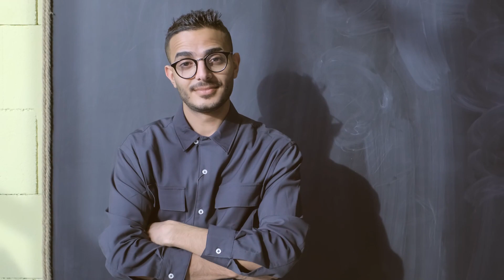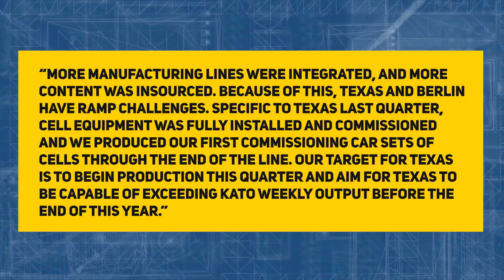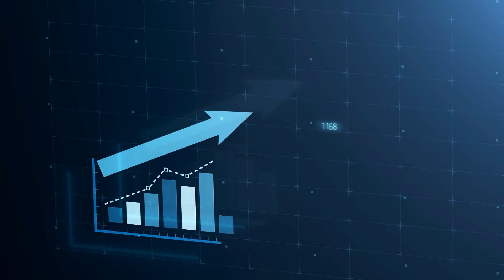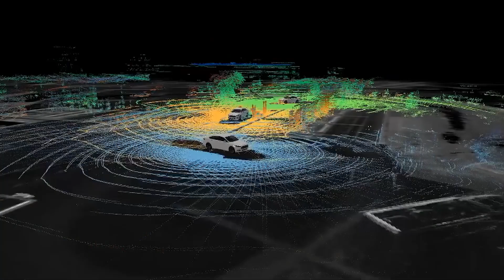REVOLUTIONARY New Tesla Battery! ELON MUSK Reveals High Tech Battery To DRASTICALLY DROP EV Prices!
In a recent announcement, Tesla announced that it would start mass production of 4680 battery cells at Gigafactory Texas very soon and ramp up to volume production by the end of the year.

00:33- elon musk
01:24- tesla
02:34- tesla news
02:46- battery
03:21- tesla battery
04:03- tesla model 3
04:45- elon musk interview
05:26- tesla model y
06:07- tesla model x
06:09- tesla roadster
06:40- tesla model s plaid
07:20- tesla model s